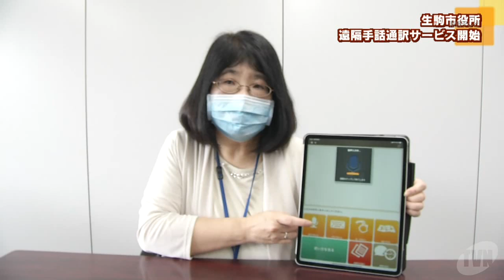生駒市役所 遠隔手話通訳サービス開始